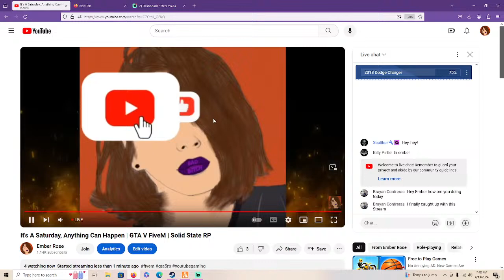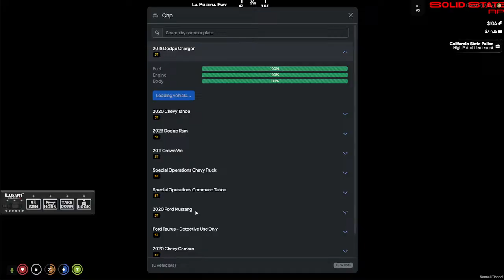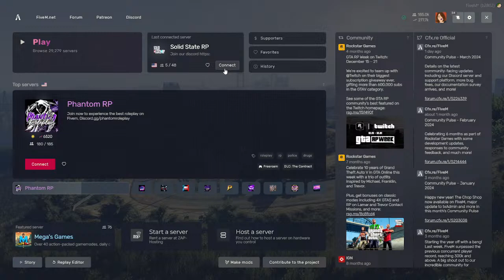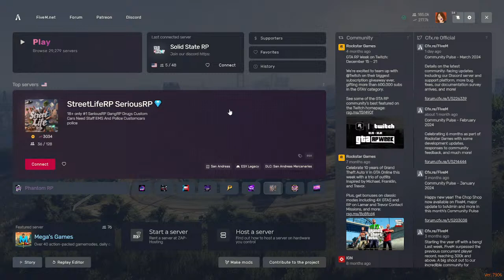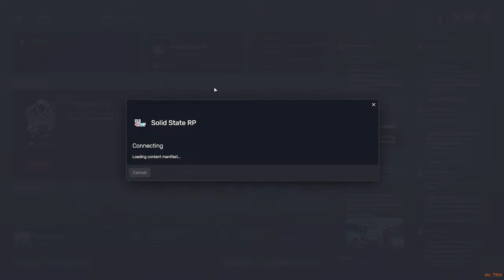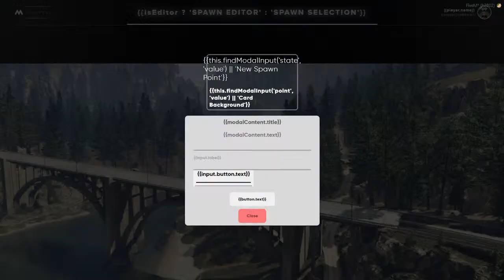It's A Saturday, Anything Can Happen | GTA V FiveM | Solid State RP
Open Realistic RP Server for 16+ :
Channel Memberships ($2.99/month) :   / @emberrosegaming